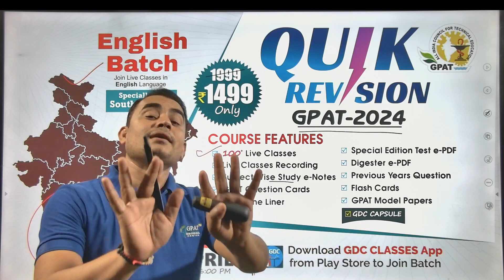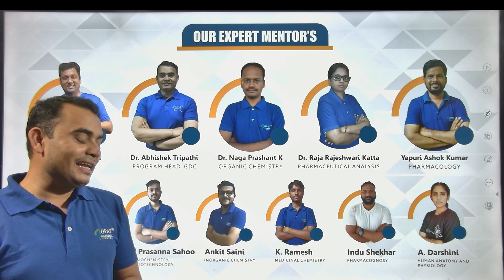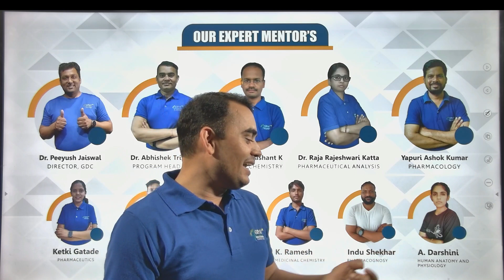GPAT-2024 QUIK REVISION BATCH || Last minute revision for your exam | Get ready & dont miss the time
GPAT-2024 QUIK REVISION BATCH
📚 Start learning anytime, anywhere!
🩸B. Pharm (1st to 8th Semester) e-notes
💊 𝙂𝘿𝘾 (𝙂𝙋𝘼𝙏 𝘿𝙄𝙎𝘾𝙐𝙎𝙎𝙄𝙊𝙉 𝘾𝙀𝙉𝙏𝙀𝙍) 𝙎𝙊𝘾𝙄𝘼𝙇 𝙈𝙀𝘿𝙄𝘼 -